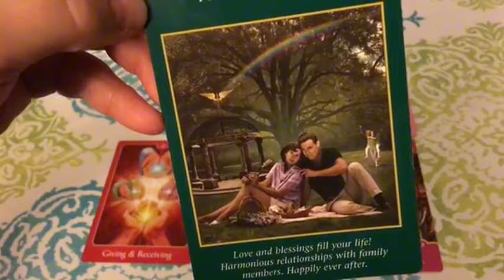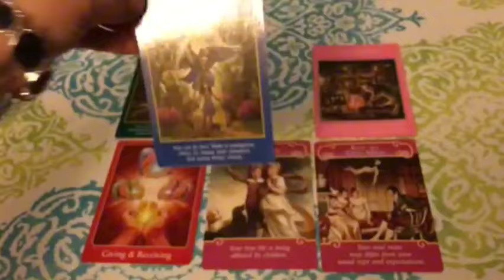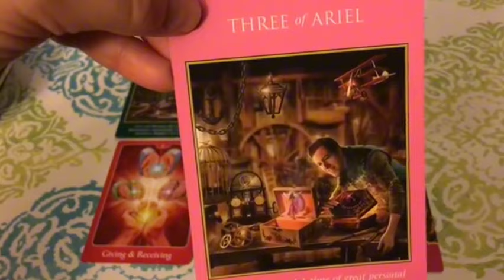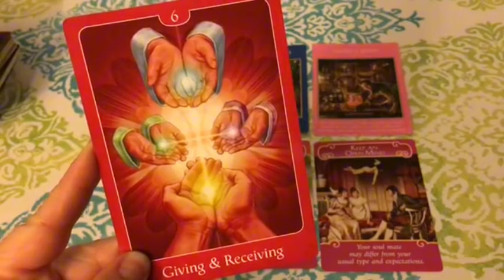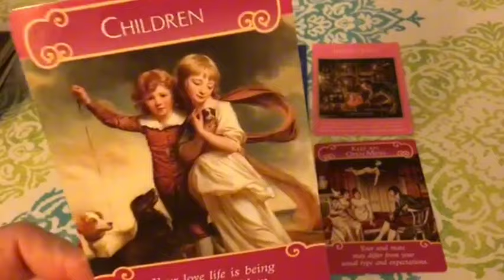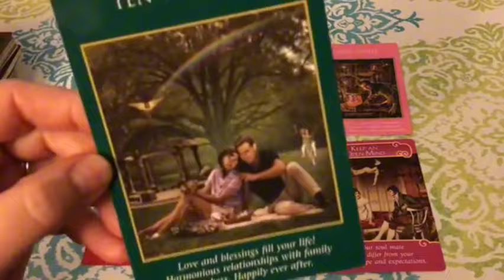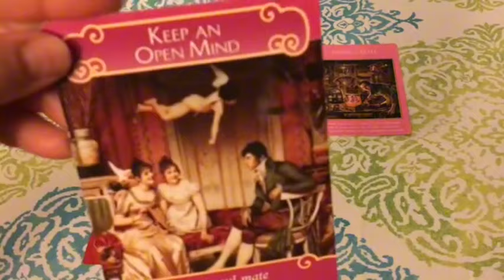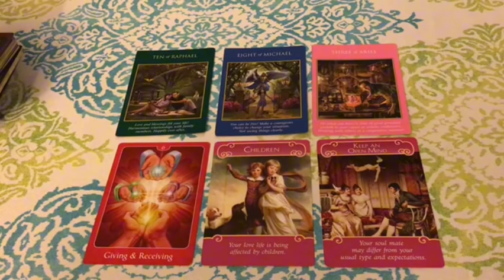Virgo♍ SOMEONE TELLS YOU SOMETHING IN HOURS..THAT YOU ARE NOT GOING TO BELIEVE 😶‍🌫️🤫